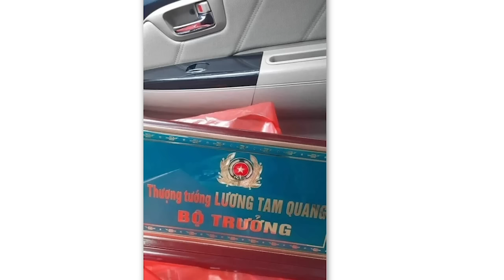Ra phương án A, bị Chính loại bỏ, Tô tung phương án B, nhiệm vụ nặng nề của Tổng?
Cuộc họp Đảng Ủy Công an Trung ương ngày 28/5 là hành động làm loạn. Mà hành động này chống lại ai? Không phải là đang chống lại phe ông Tổng bí thư sao? Ấy vậy mà với vai trò là Ủy viên Đảng ủy Công an Trung ương ông Tổng bí thư lại để nó diễn ra. Nếu muốn hóa giải phương án B của Tô Lâm thì trước hết phải chặn được cuộc họp ngày 28/5. Vậy mà ông không chặn được. Xem ra nhiệm vụ trừ bỏ phương án B của Tô Lâm là không dễ đối với ông Tổng bí thư.